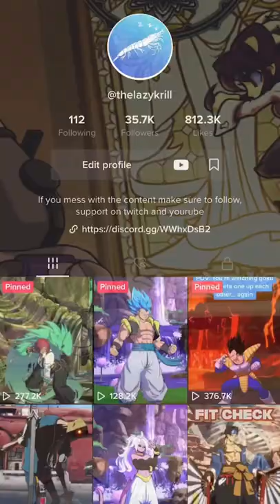Filia’s Fit is a Bit Wild for a 16 Year Old Girl ✅